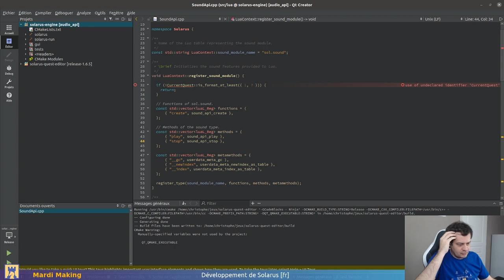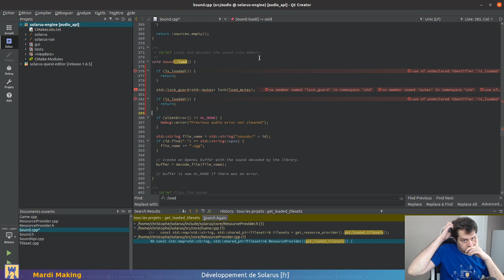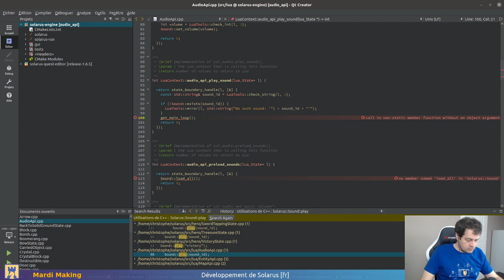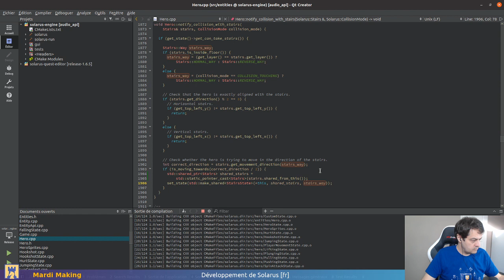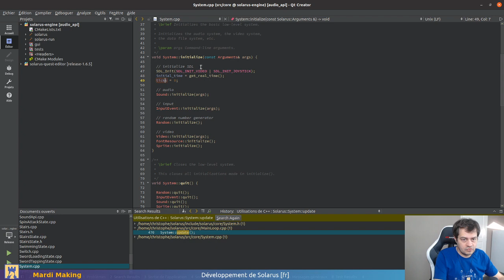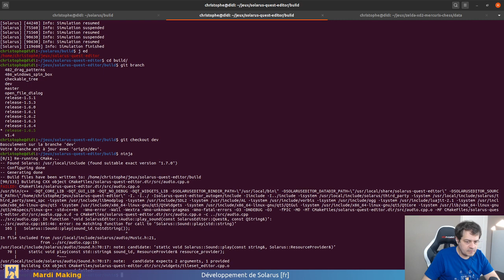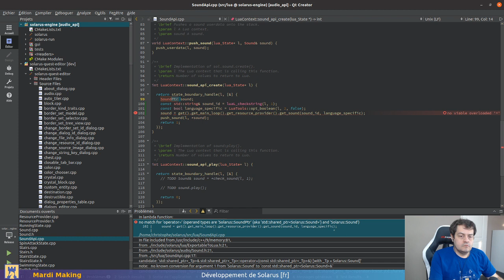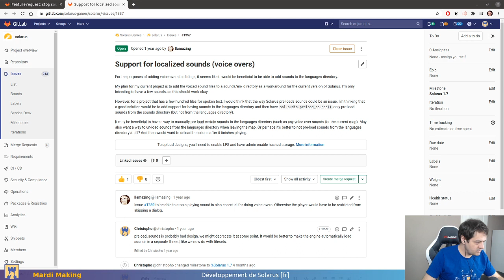Live-coding Solarus #17 : Nouvelle API des sons [fr]